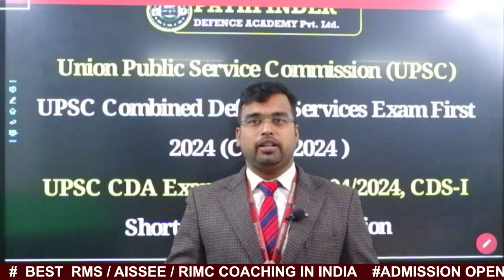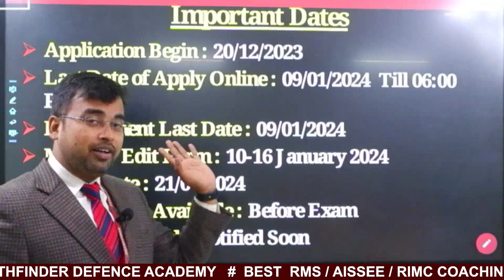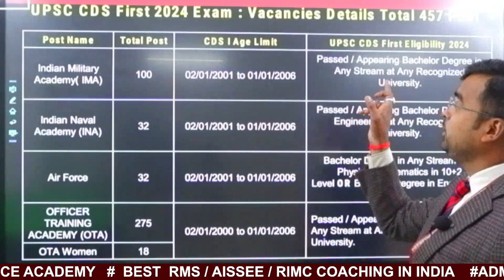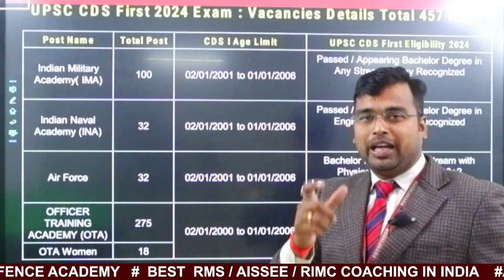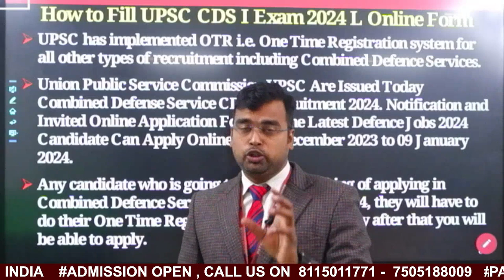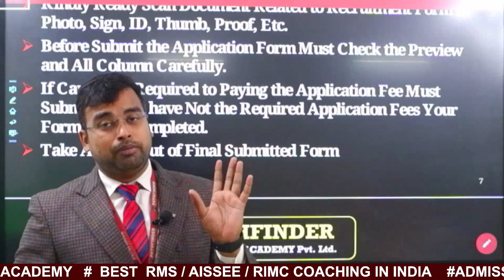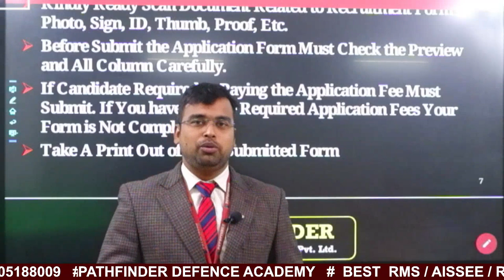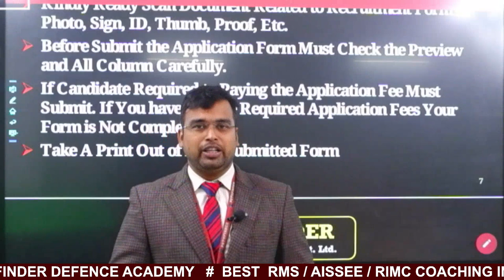CDS 1 2024 Notification OUT | UPSC CDS Syllabus, Eligibility, Age, Full Details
CDS 1 2024 Notification OUT | UPSC CDS Syllabus, Eligibility, Age, Salary Full Details

📞☑Admission Assistance:
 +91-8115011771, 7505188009